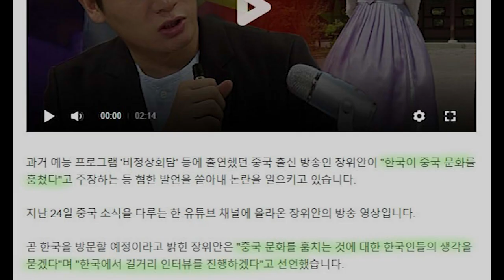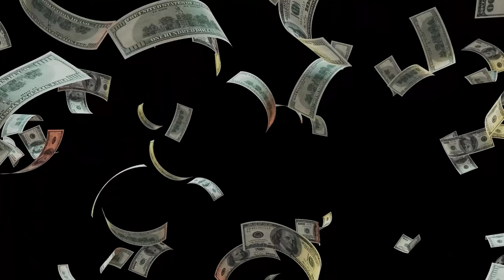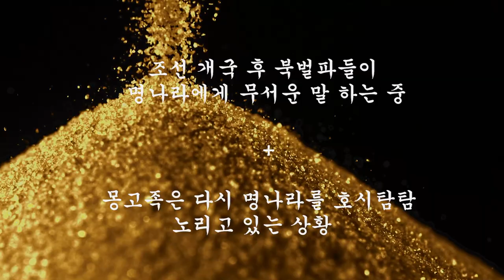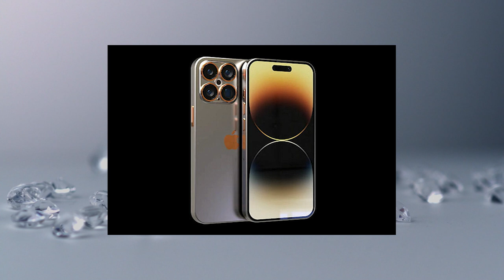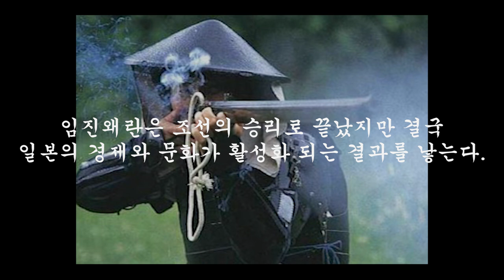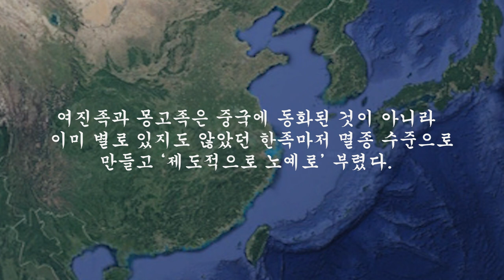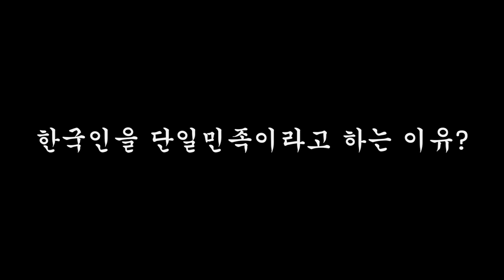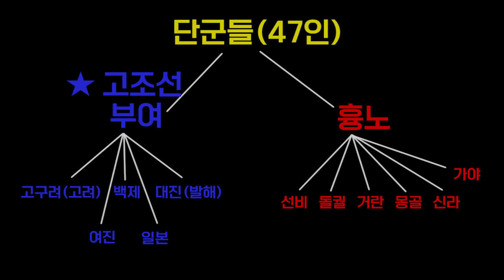한국인의 가장 큰 오해 조공, 그건 현대의 G2, G3 같은 거였다